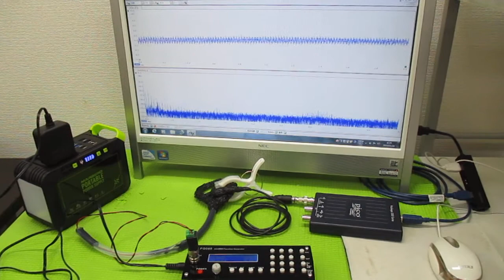対象物の振動モードに合わせた、超音波制御技術 ultrasonic-labo